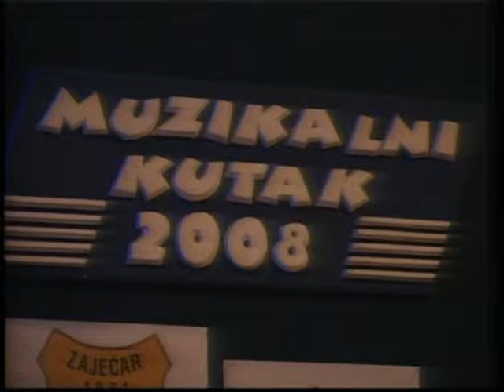Nastasija Skoric - Ruska - Sezam produkcija (Tv Sezam 2008)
Label and copyright: Sezam kids (Sezam produkcija)

lyrics: Staniša Banjanin
Arr: Ognjen Cvekić
Video: Sezam kids